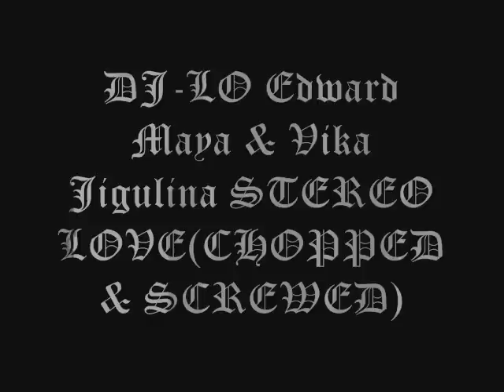DJ LO Stereo Love (Screwed & Chopped)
electro slowed nd chopped